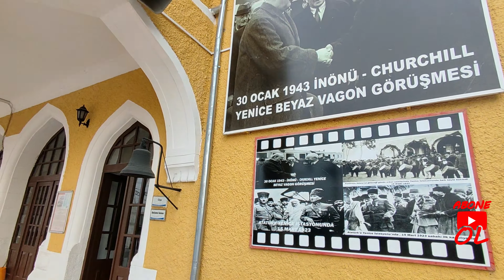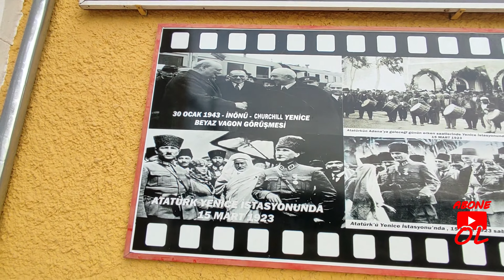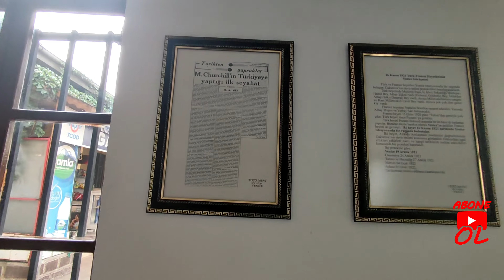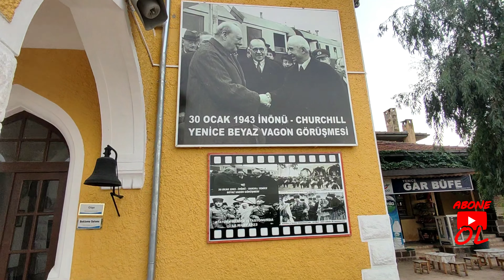ADANA GÖRÜŞMESİ'NİN YAPILDIĞI TARİHİ İSTASYON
HERKESE SELAMLAR
BU VİDEOMUZDA HEM TARİHİ AÇIDAN HEMDE GÜNÜMÜZ AÇISINDAN ÖNEMLİ BİR İSTASYONU GÖSTERMEYE ÇALIŞTIM. CHURCHİLL VE İSMET İNÖNÜ'NÜN GÖRÜSTÜĞÜ İSTASYON OLMASI SEBEBİYLE HEMDE GÜNÜMÜZDE BİR ZAMANLAR ÇUKUROVA FİLMİNE KONU OLAN İSTASYON BU İSTASYONDUR. UMARIM BEĞENİRSİNİZ..

SEVGİLERİMLE

-Destek
Kanalıma Destek Olmak ve Üyelik Avantajlarından Faydalanmak İsterseniz Kanalıma Katılabilirsiniz